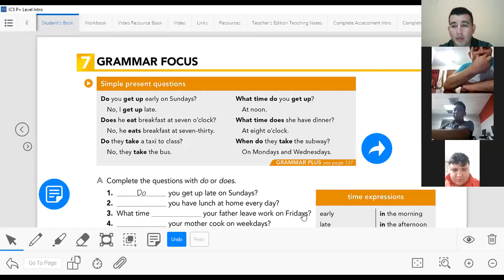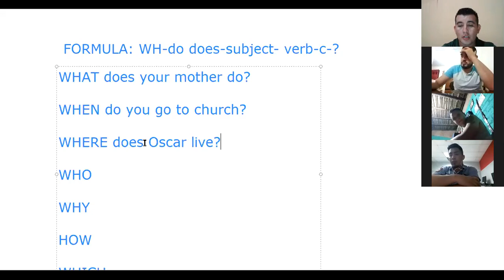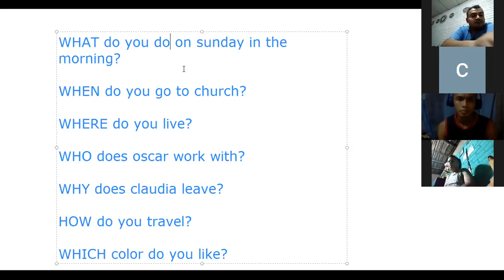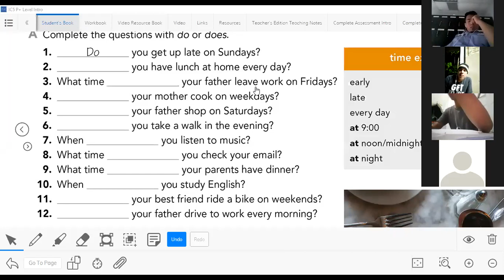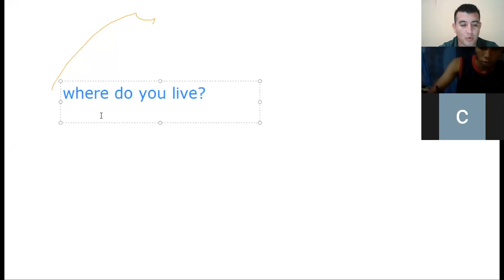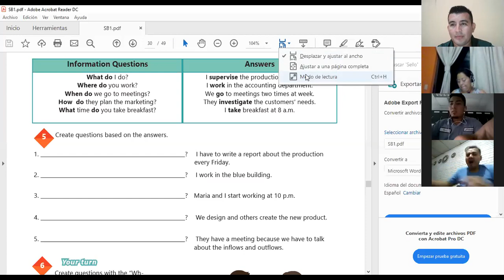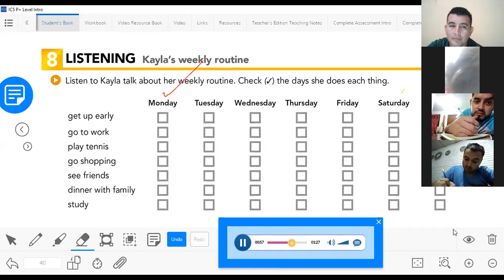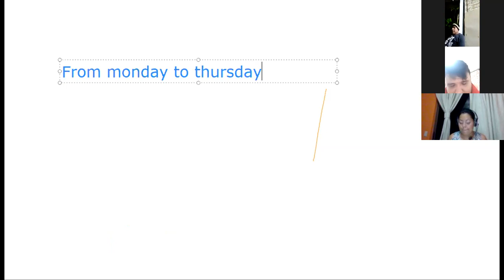seman 2, clase 5